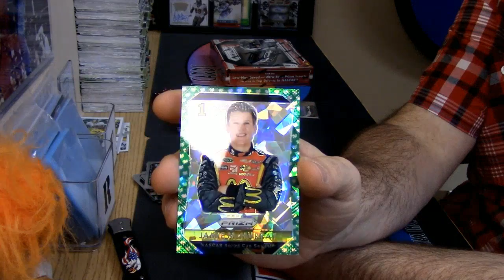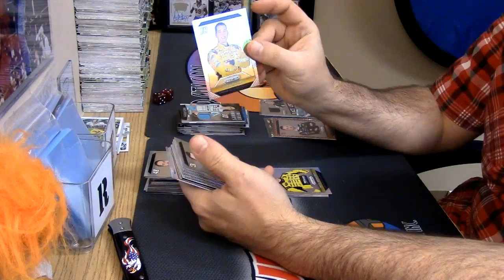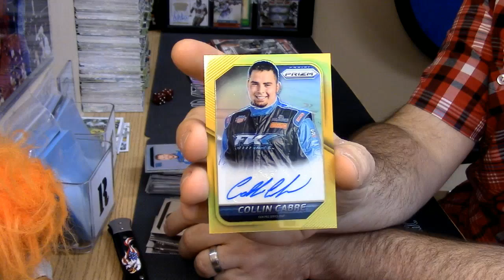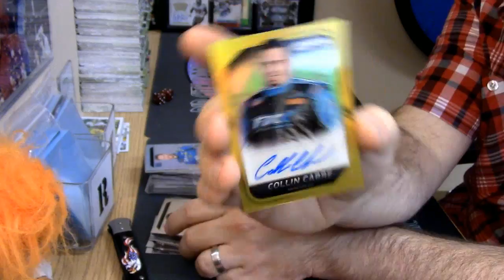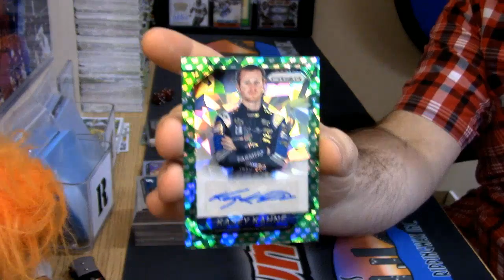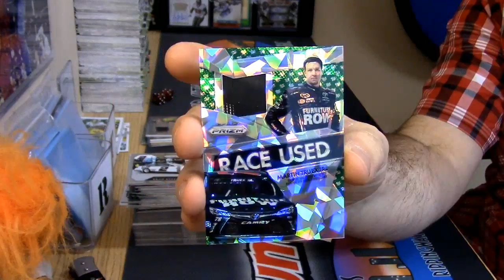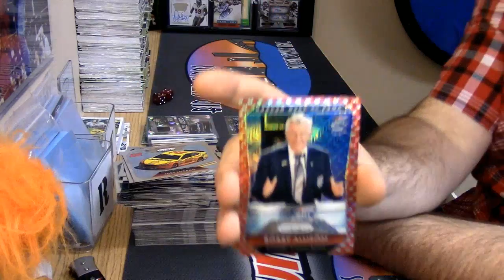2016 Prizm NASCAR 2 Box personal